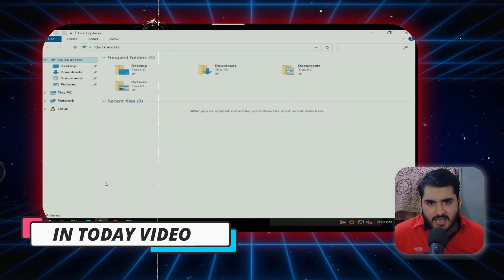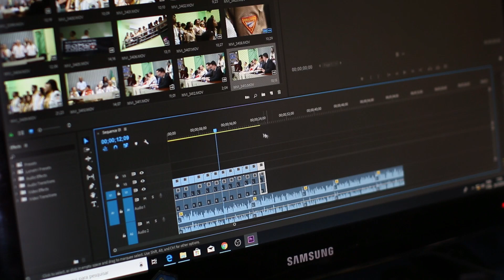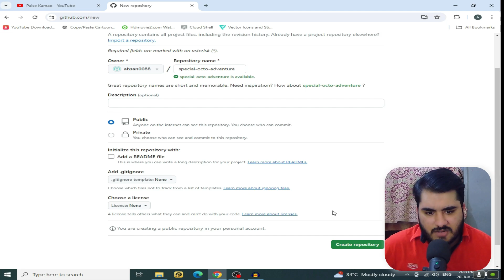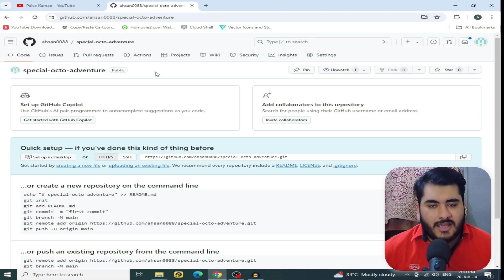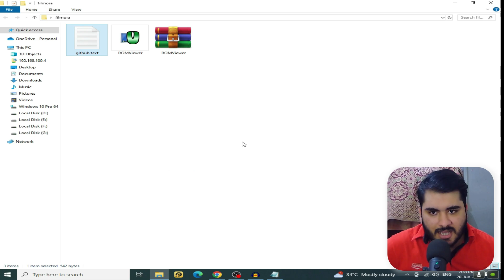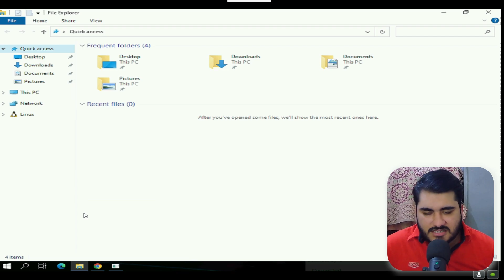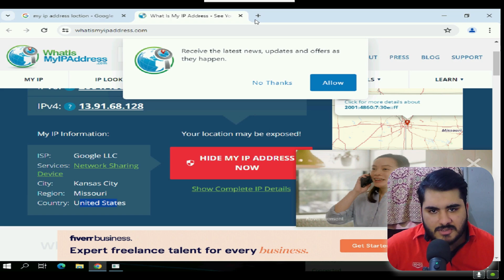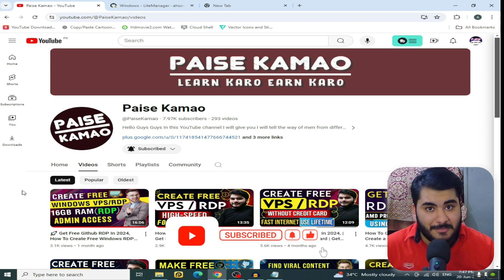GitHub Long Duration Free RDP, How To Create a Free RDP Server For Lifetime, Get Free RDP, USA RDP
GitHub Long Duration Free RDP, How To Create a Free RDP Server For Lifetime, Get Free VPS/RDP, Get USA RDP, Create Free RDP Without Credit & Debit Card
For Buy Rented Traffic Facebook:
How To Make an NFT's Advance Course,
       🔎 Relatable Keywords 🔎
free remote desktop software,
best remote desktop software
RDP server,
how to create github free rdp,
github free rdp 2023,
how to create rdp using github,
github free rdp
best free remote desktop software
remote desktop services
google chrome remote desktop
rdp vps,
RDP software,
free rdp software,